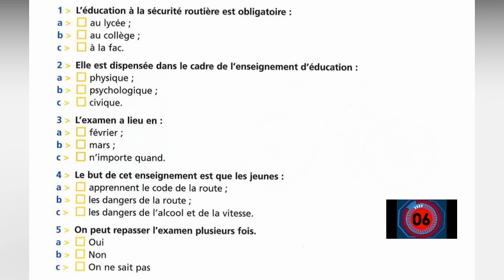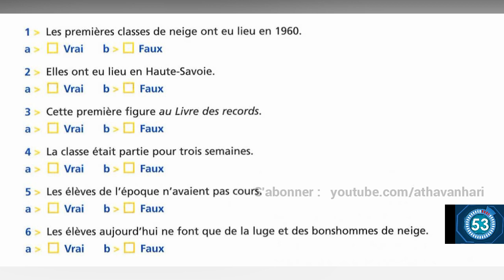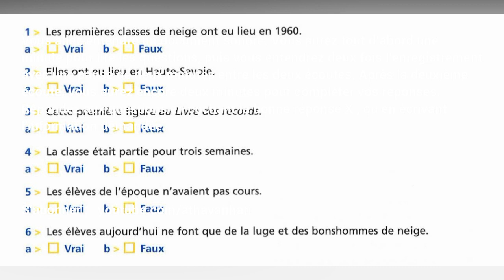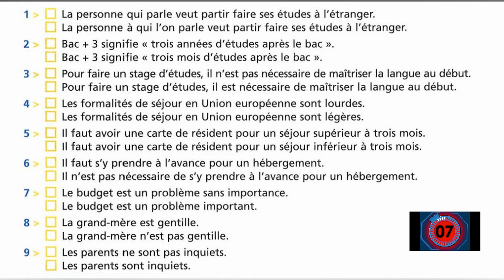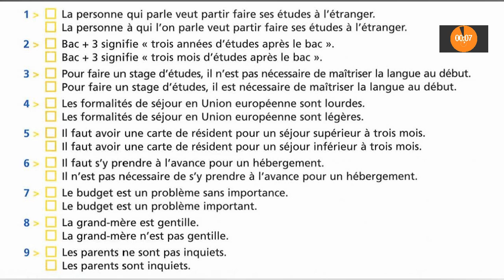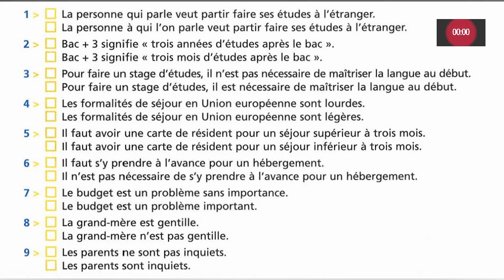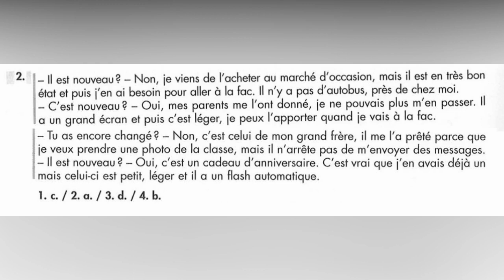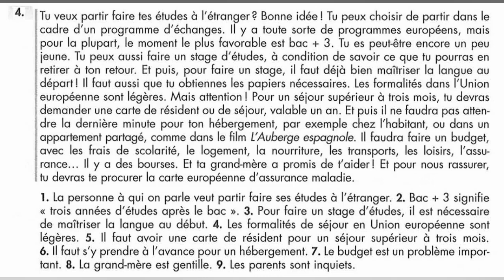DELF B1 - Compréhension de l'oral (no 27)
Examens Blancs B1, Exemples de sujets.
Une préparation à l'examen du DELF avec corrigés et transcriptions

Préparation DELF, Destination DELF b1, delf b1 blanc, French delf test papers,  french listening exercises delf b1